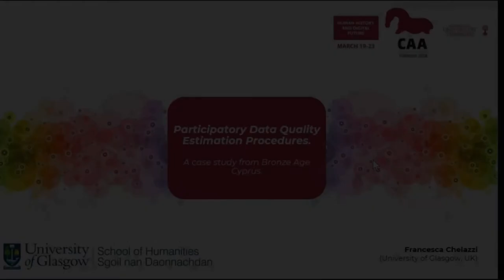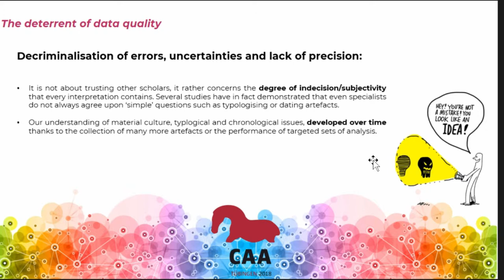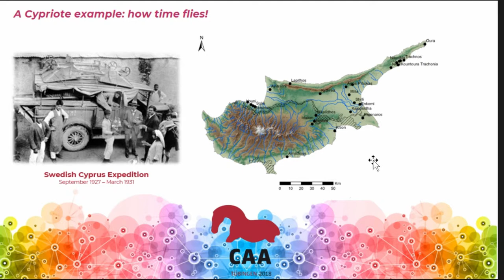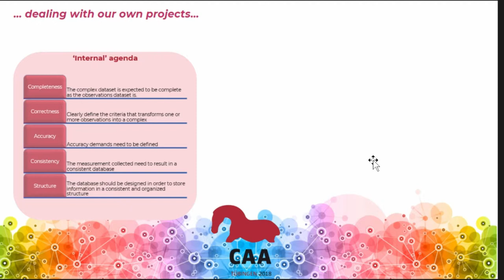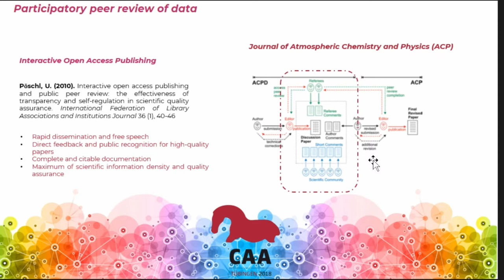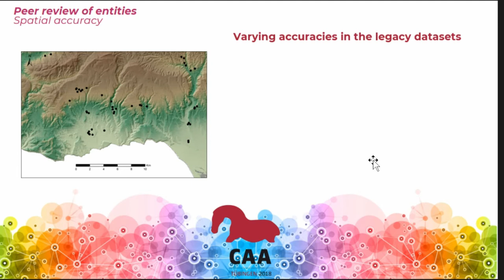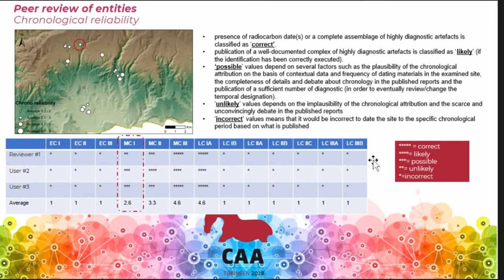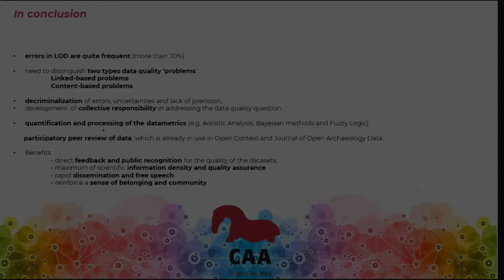Participatory Data Quality Estimation Procedures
Archaeological data are what economists call a ‘non-rivalrous’ good: they can be processed again and again with no diminishing of their value. The proliferation of surveys and excavations, coupled with the recent embracement of digitalization in archaeology, has exponentially increased the amount of data. Instead of keeping isolated data silos, one of the current challenges is the aggregation and correlation of data in the 3V’s perspective of Big Data: high volume, high velocity and high variety. In order to develop a rigorous strategy of data aggregation and correlation, one of the current tasks is providing the answer to a fundamental key question: can we rely on datasets collected in the past by someone else? And – if yes – how can we datafy and aggregate thematically, geographically and/or temporally circumscribed datasets within a wider and interdisciplinary ‘Big Data’ perspective? This challenge turns around the need to approach legacy data through a careful process of source criticism, aiming to address trends, gaps or errors and to develop explicit data quality estimation procedures. This paper presents a forthcoming project concerning the archaeological record from the Southwest of Cyprus; this project aims to develop participatory strategies for data evaluation and aggregation through testing an online platform (WebGIS/WebGeoDatabase) that can promote open access to and peer review of archaeological data, as well as a powerful partnership between the academic community and the non-expert stakeholders.

(Francesca Chelazzi)